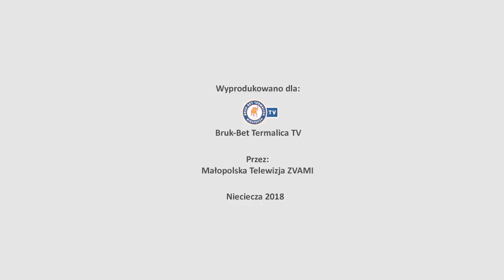Szczepan Kogut po meczu Fk Poprad - Bruk Bet Termalica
Wywiad po meczu na Słowacji